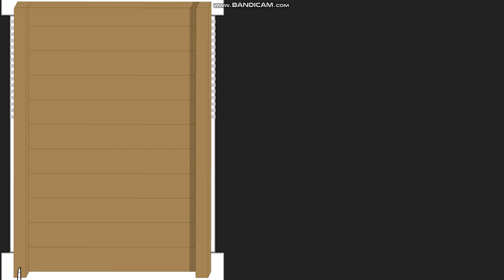Cosmo Watches The Solar Eclipse While Grounded (Solar Eclipse Special)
Inspired by African Vulture.

FUN FACT: The moon blocks the sun like it’s annual eclipse.